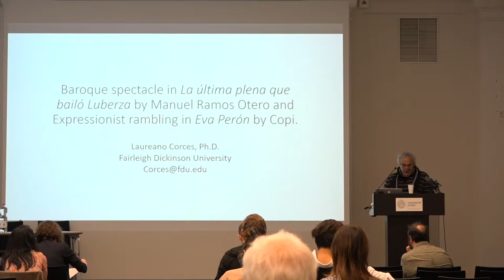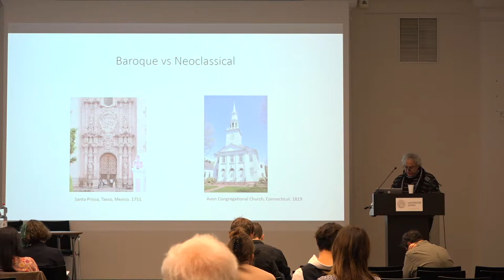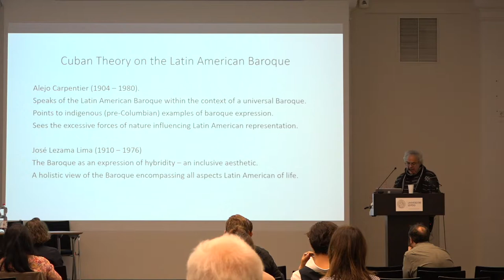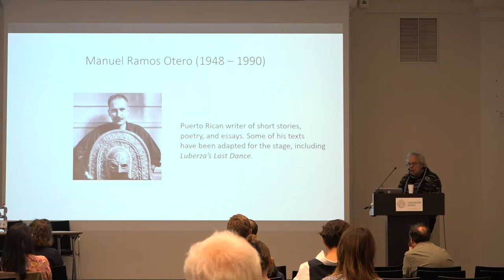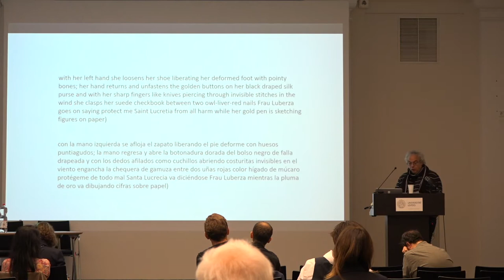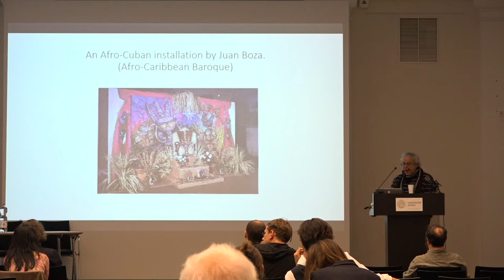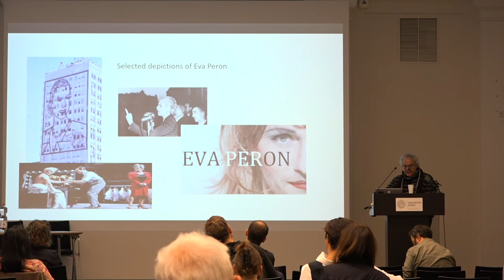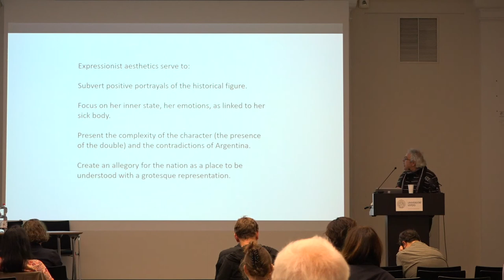Laureano Corces on “Baroque Spectacle and Expressionist Rambling”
Laureano Corces (Fairleigh Dickinson): “Baroque Spectacle in La última plena que bailó Luberza by Manuel Ramos Otero and Expressionist Rambling in Eva Perón by Copi”
► Presentation at the "Beyond Narrative" Conference at American Studies Leipzig